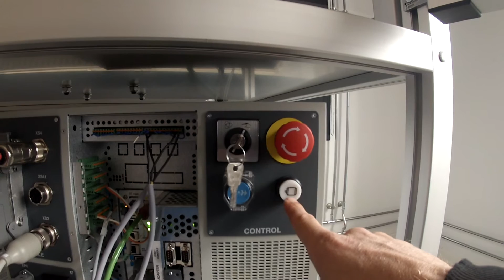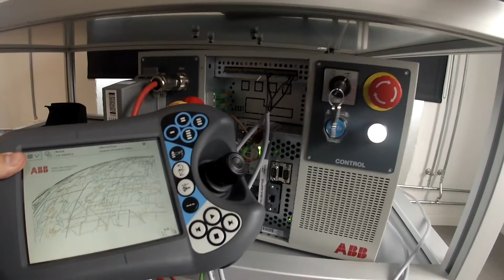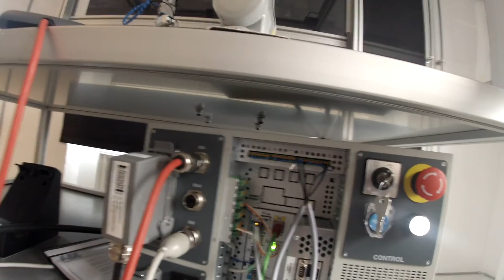Lektion1.1 ABB Robot Intro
Gennemgang af IRB120 og Compact controller